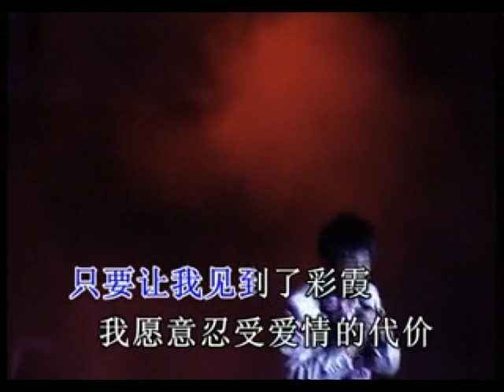王沙野峰咖啡店讲座12